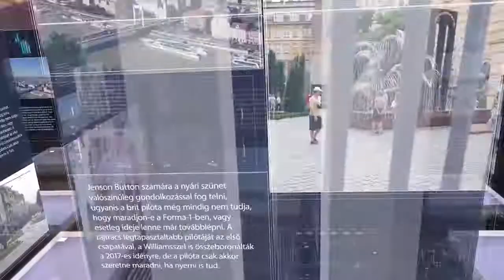Hollik István a Heti TV-ben 2018.11.16-án